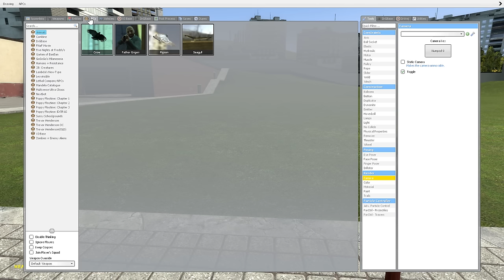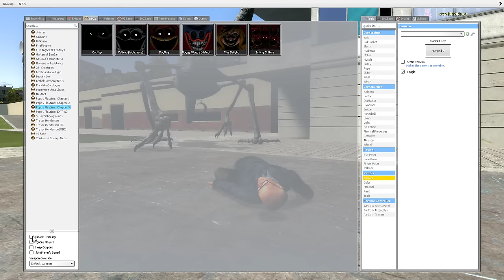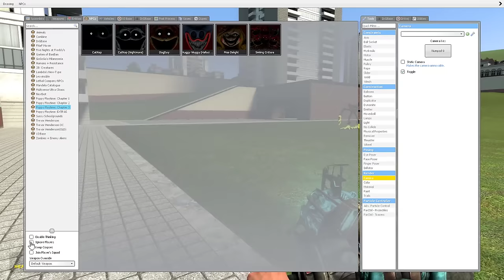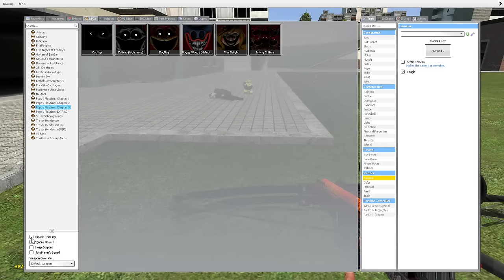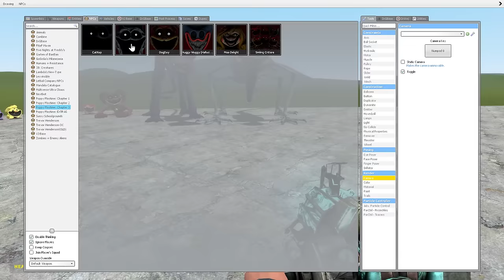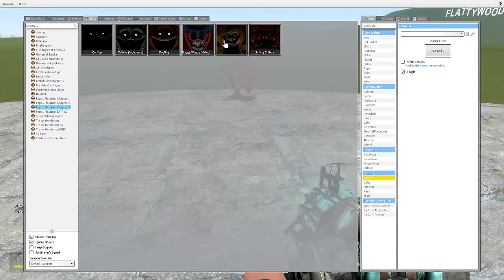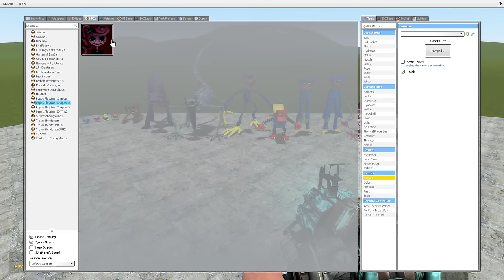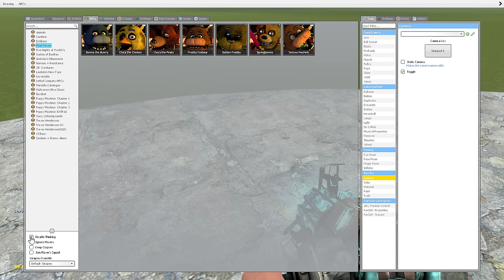Brand new Poppy Playtime Pt 2 - Chapter 3 update in Gary's Mod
GMOD PACKS USED FROM THE WORKSHOP.

Poppy Playtime Nextbots